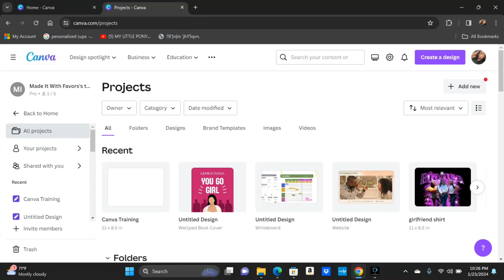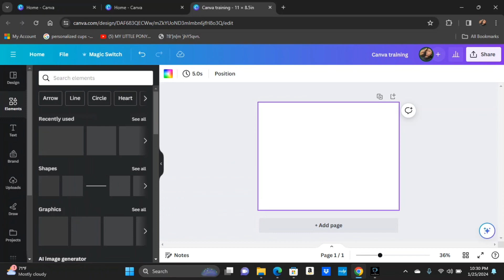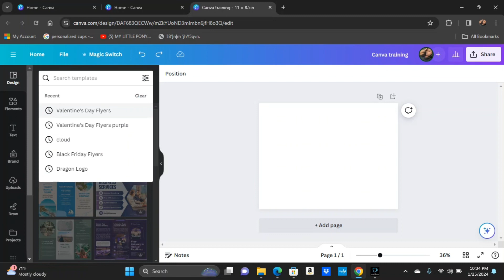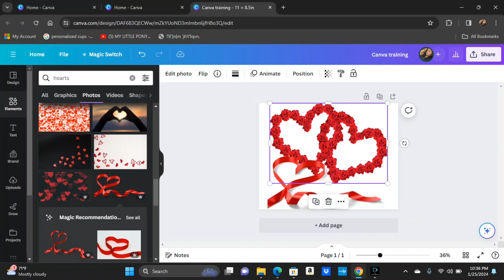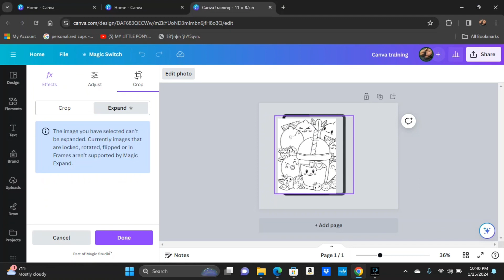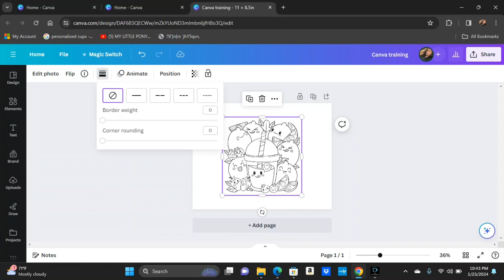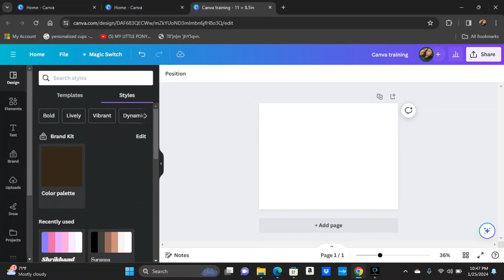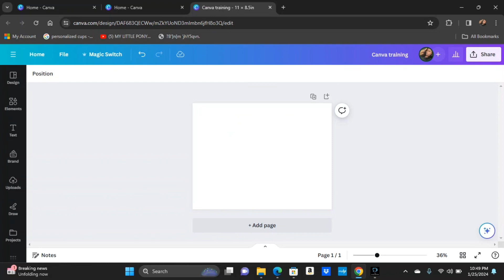2024 Canva Tutorial | Beginner Friendly | How to use Canva | Basic Canva Tutorial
Hey yall!
I made this video with all my beginners in mind! I wanted to share the basic ins and out of Canva that would help any individual that’s clueless with the program! Canva is one of those programs that’s easy to adjust too.

Be sure to follow me on ALL social medias : Made it With Favors